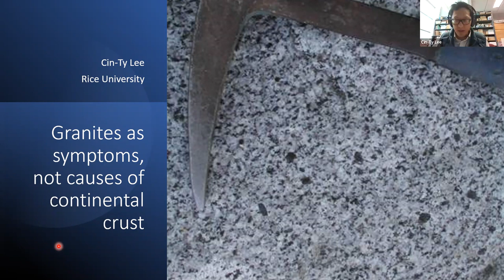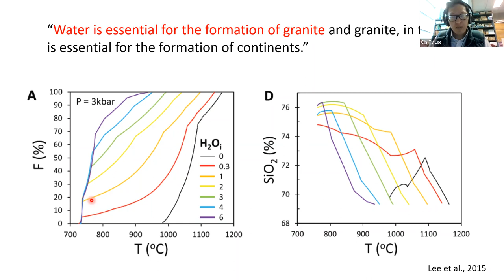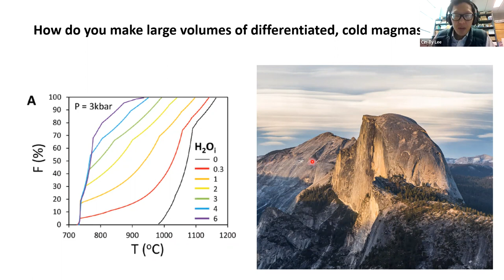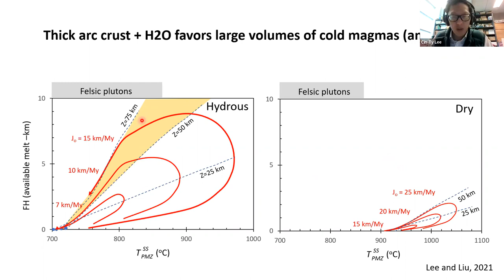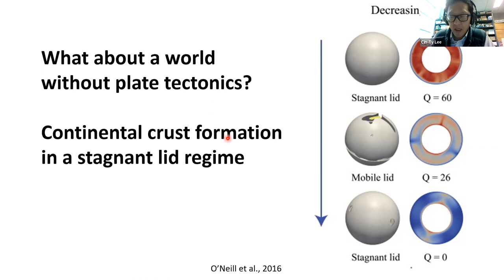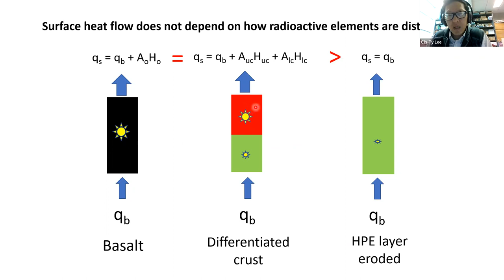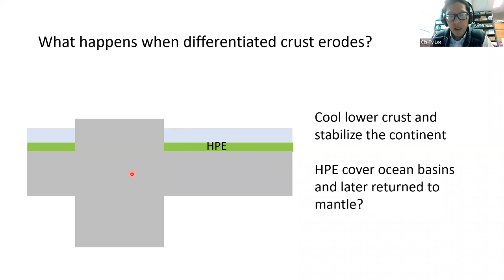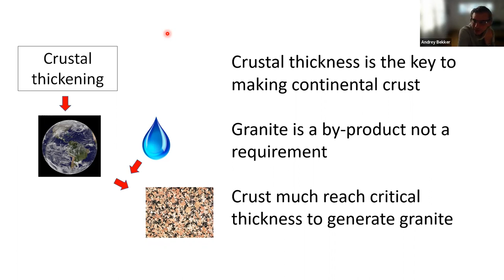Crustal thickness, continental crust, and felsic magmas through time - Cin-Ty Lee, Rice University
Crustal thickness, continental crust, and felsic magmas through time
 - Cin-Ty Lee
Rice University

It is often stated that the high elevations characterizing Earth’s continents are due to continental crust being more felsic than oceanic crust and hence more buoyant. While felsic crust is less dense than mafic crust, the effect is small compared to crustal thickness. Continents are underlain by crust thicker than 25 km and ocean basins by crust of 10 km, and it is this difference in crustal thickness that explains Earth’s bimodal hypsometry. For the last billion years or so, the dominant processes of making continental crust are through tectonic and/or magmatic thickening at convergent zones. The thickness of the crust during formation controls the extent to which mantle-derived magmas differentiate, which in turn controls the silica content and redox state of magmas that reach the surface with implications for the composition of the atmosphere, chemical weathering fluxes, and nutrients for life. To generate large amounts of felsic magmas requires active crustal thicknesses of greater than 45 km, such as what might appear in continental arcs. In a world without plate tectonics, such as in a stagnant lid regime, a dearth of convergent zones might preclude widespread formation of anomalously thickened crust by compression. However, in the Archean, when heat production was higher, basaltic crust can still remelt in the lower crust to generate felsic magmas if background crustal thicknesses exceed ~30 km. If background thickness of basaltic crust in the Archean was less than ~30 km, significant felsic magmatism is not predicted, but locally thick basaltic crusts, formed by plumes or in association with broad mantle downwellings, would almost certainly generate felsic magmas. Re-melting of lower crust, as opposed to magmatic differentiation of mantle-derived magmas, would result in widespread regions of buoyant, partially molten lower crust, which could rise upwards in the form of large felsic diapirs.